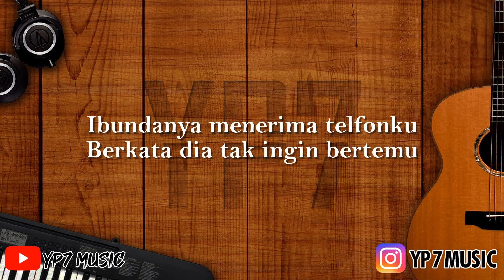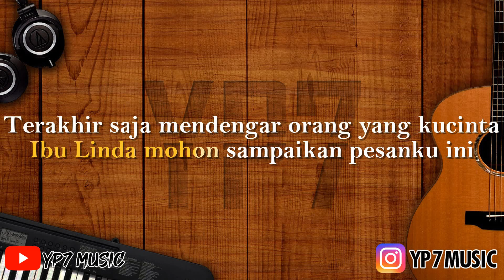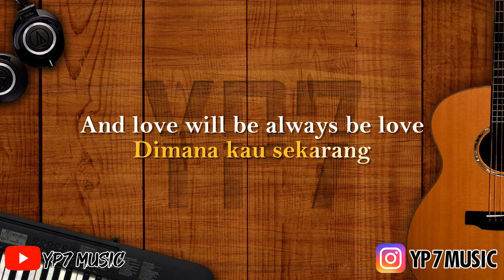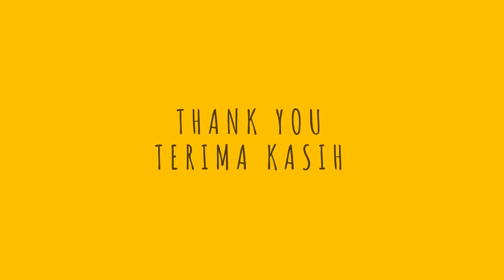Sheila On 7 - Ibu Linda Karaoke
IBU LINDA
Aku mencintainya
Kita s'lalu bersama
Mereka memisahkan
Aku t'lah mencarinya
Dengan berbagai cara
Mereka menjauhkan

Usaha terakhirku
Menelfon rumahnya
Berharap titik terang
Ibundanya menerima telfonku
Berkata dia tak ingin bertemu
Hidup baru menantinya
Ibu Linda tolong sampaikan pesanku ini
Kuhanya ingin mendengar suaranya
Ibu Linda mohon sampaikan pesanku ini
Terakhir saja mendengar orang yang kucinta
Orang yang kucinta
Aku mencintainya
Kita s'lalu bersama
Mereka memisahkan

Orang yang kucinta
Dimana kau sekarang apa yang t'lah terjadi
Dimana kau sekarang apa yang kau alami
Dimana kau sekarang
Dimana kau sekarang
And love will be always be love
Will be always be love
Aaaa... aa. aaa.. aaa...